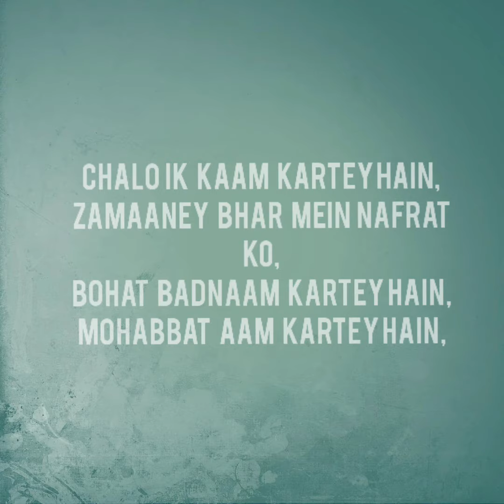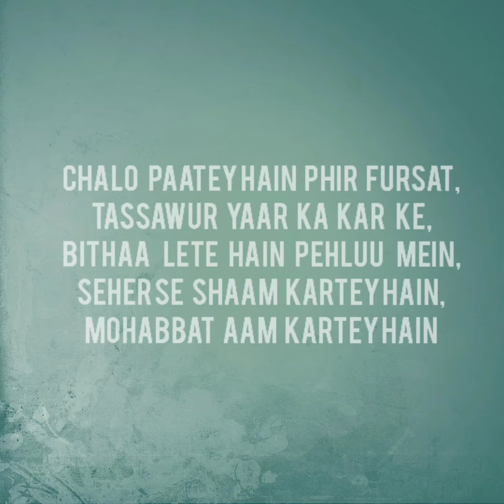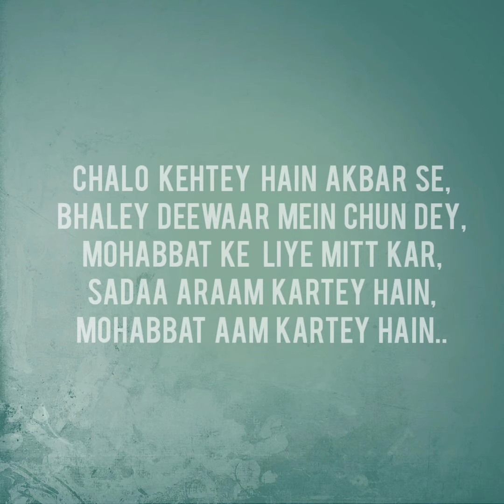Must watch this vidio | poetry in Urdu Hindi | muhabbat aam krty hain | by Voice Resort.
Must watch this vidio, in which you'll listen PoetryinUrduHindi about life, this is great LovePoetry chalo aik kam krty hain , muhabbat aam krty hain, presented by VoiceResort and recited by VoiceoverArtist